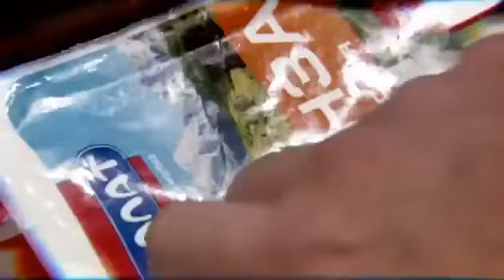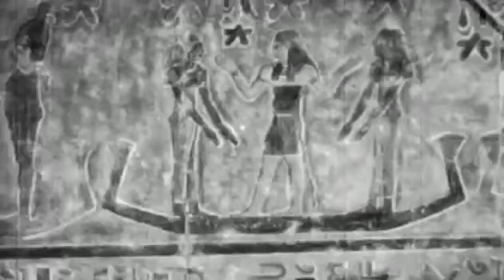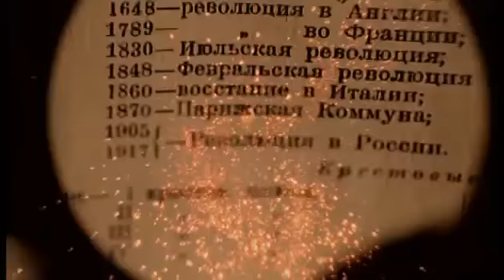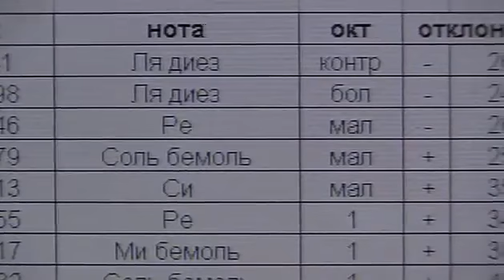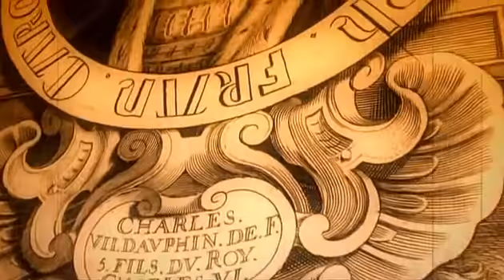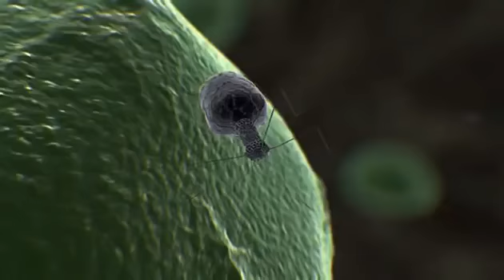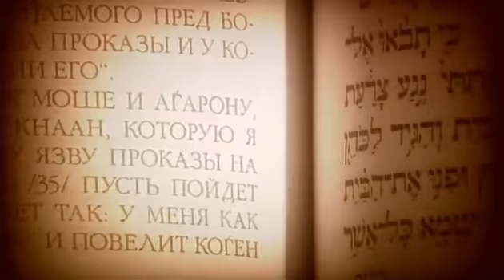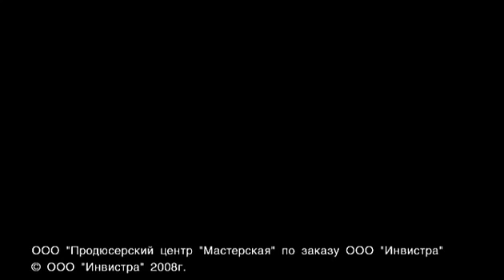Плесень. Документальный фильм